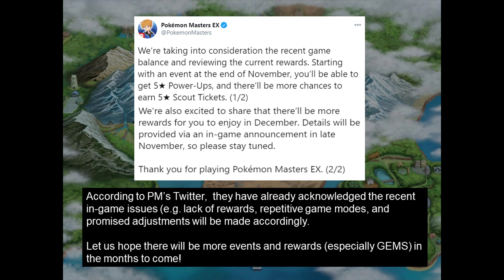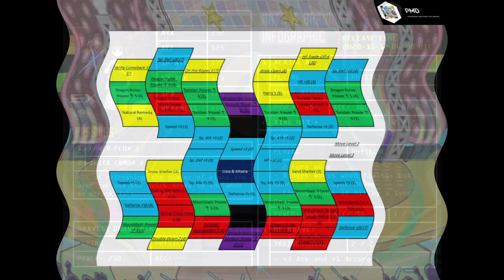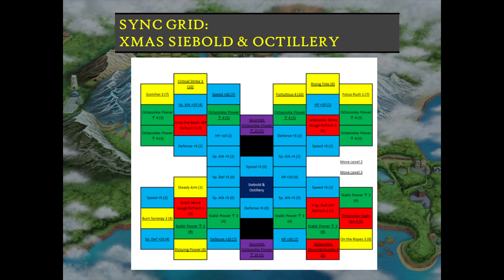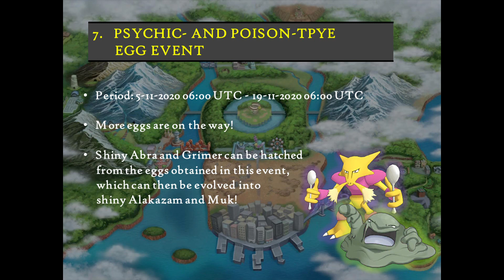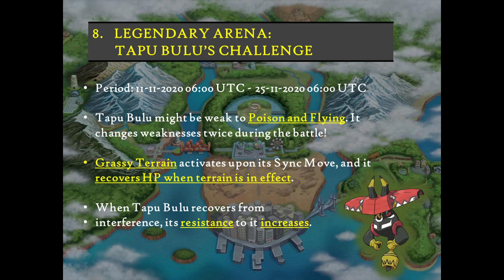[Pokemon Masters] CYNTHIA & STEVEN EX? OLIVIA GETS GRID? | 2020 NOVEMBER DATAMINE & INFO!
We already know Lisia's coming on 30/10 (Fri), but who expected Cynthia and Steven to get their respective EX upgrade? More importantly, Olivia gets a grid? Christmas coming early? Sounds like we have a lot to expect in November!

For more details, watch the video till the end for all events and banners you need to know for this month.

Are you going to pull for your beloved units like Lisia and Nate? Or save them and pull for Xmas units (2019 and/or 2020 versions)?

Also a huge shoutout to our beloved dataminers on Discord! Without them, this compilation video will not be made possible:
Krash180#7307
Thunder#4694